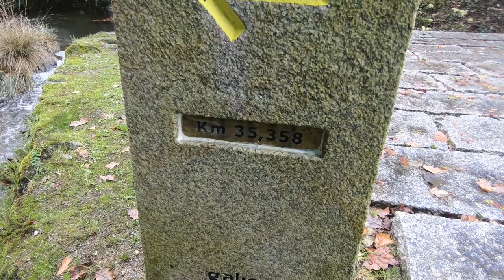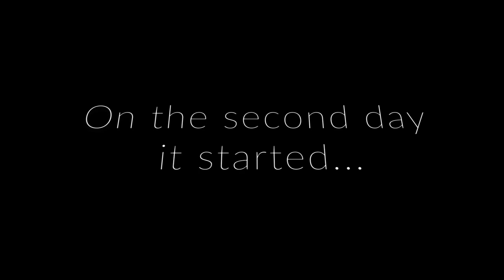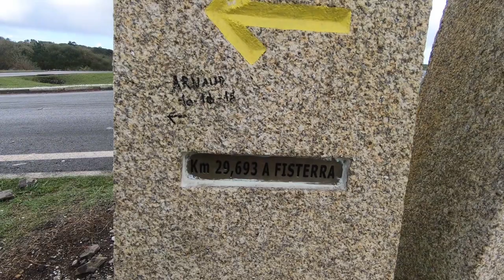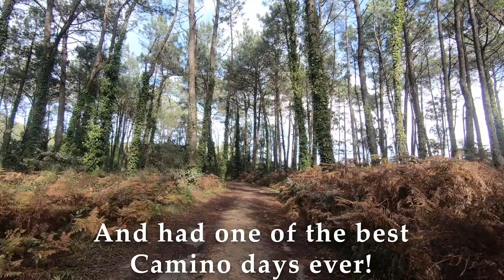The Camino Finisterre-Muxía, walking to the end of the world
A short recap of our walk on the Camino Finisterre-Muxía from Santiago de Compostela, an extension of the Camino de Santiago that takes pilgrims to Cape Finisterre and/or Cape Muxía. In the old times, Cape Finisterre was considered to be the end of the known world. Nowadays it's a beautiful route that takes pilgrims to the wild coast of Northern Spain and offers fantastic scenery. The weather in this part of the country is very unpredictable and can surprise you anytime.
You can find a detailed Camino Finisterre guide & walking stages following this